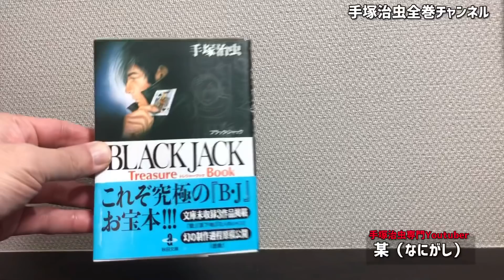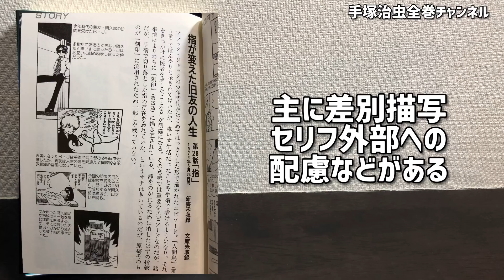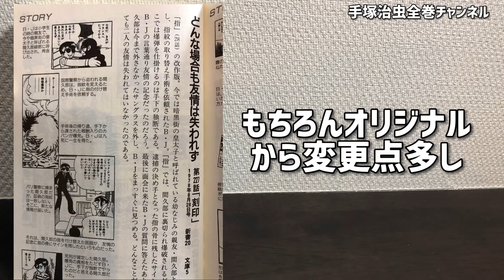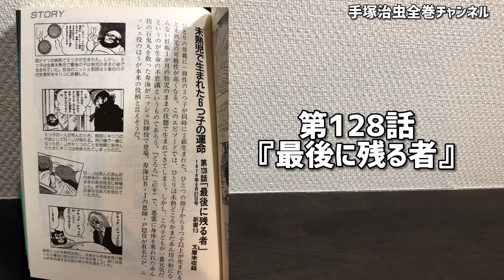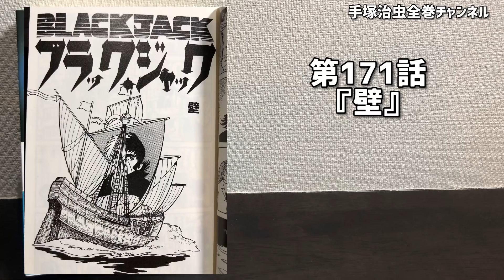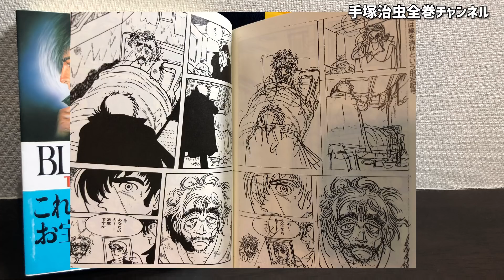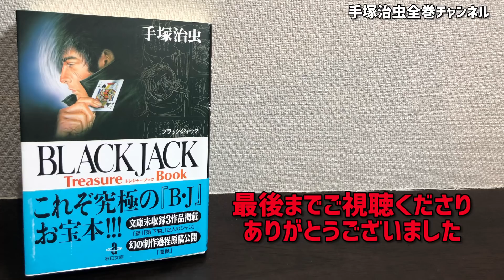【ブラックジャック】未収録作品の読み方！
BLACK JACK Treasure Book
現在入手困難中古品が高値になっております。定価600円

22話「血が止まらない」（単行本3巻収録）：

36話「しずむ女」（単行本4巻収録）：

41話「植物人間」（単行本4巻収録）：
第4巻初版に収録、増刷時に「からだが石に…」に差し替え。

76話「水頭症」（単行本6巻収録）：

128話「最後に残る者」（単行本13巻収録）：

139話「魔女裁判」（単行本17巻収録）：

227話「刻印」（28話「指」改編作）：

229話「人生という名のＳＬ」（連載最終回）：

Black Jack―The best 11 stories by Osamu Tezuka (17)：
「金！金！金！」「不死鳥」「おとずれた思い出」収録

0:00　トレジャーブック
0:59　未収録について
3:06　チャンピオンコミックスのみ収録
5:50　文庫版のみ収録
7:25　未収録の楽しみ方

『鉄腕アトム』全21巻＋別巻2巻セット（化粧箱入り）
ブッダ全12巻漫画文庫